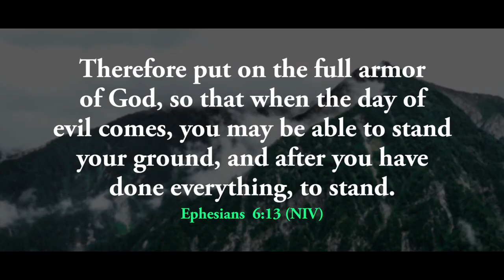Don't Back Down When Facing Trials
Tom Petty sang 'I won't Back Down' probably referring to earthly challenges.This mini sermon encourages Christians not to back down when facing spiritual challenges. It is based around the life-threatening challenge faced by the Prophet Daniel.